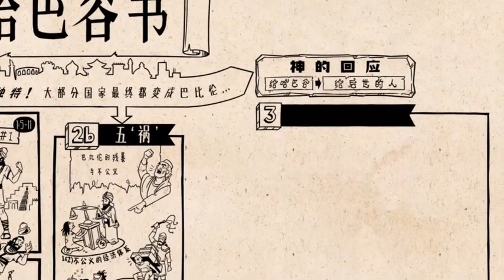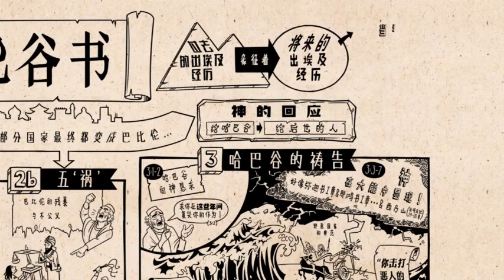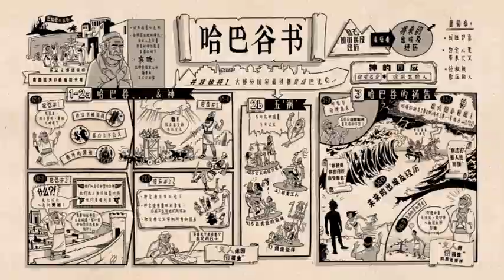《哈巴谷书》 Habakkuk